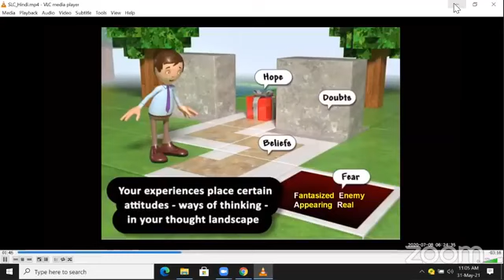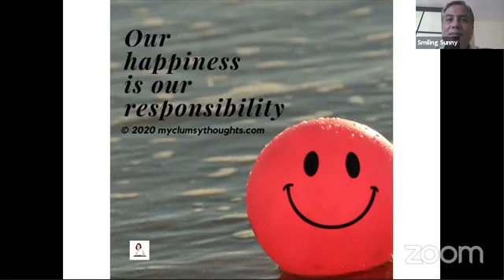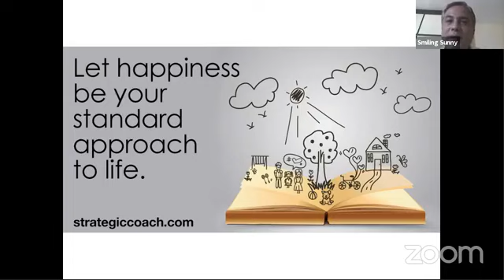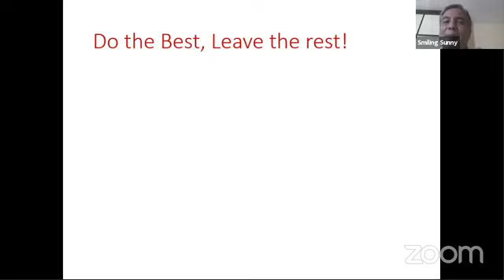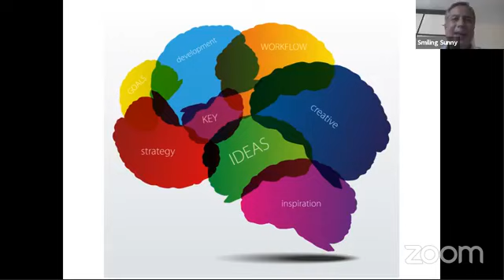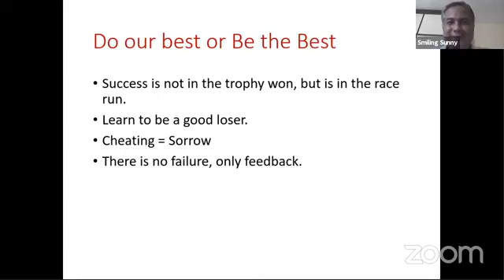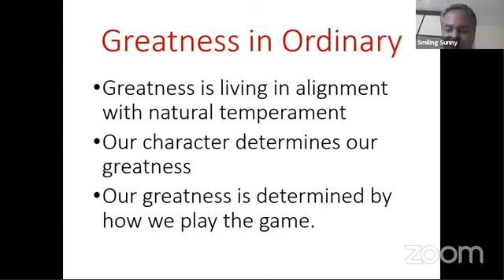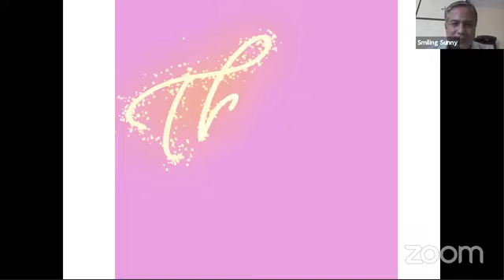Joyful Living Amidst Adversity - 5